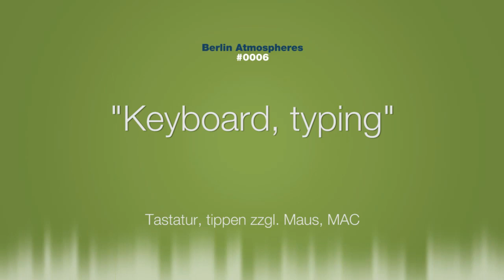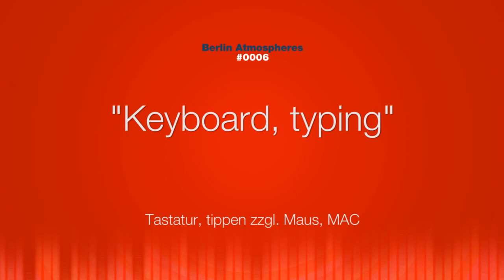Home Office - SOUND EFFECT - Keyboard Mouse - SOUND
typing keyboard sound effect   effects   tastatur tippen   Mausklick klicken   mouse clicking   working desk   home office work desktop notebook netbook pc work sfx

Atmospheres - Sound Effect #0006